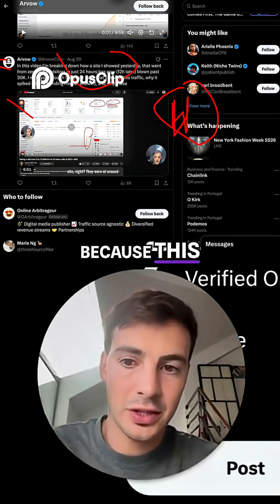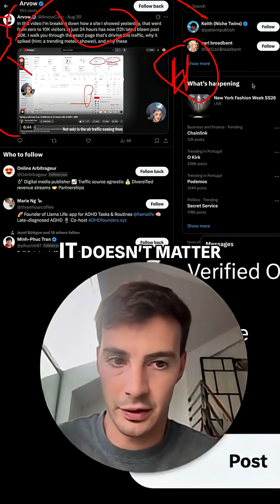Boost AI Rankings: Simple Content Syndication Tips to Go Viral!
Uncover LLM bias and learn actionable strategies to boost search visibility through smart content repurposing and syndication. Level up your content game!